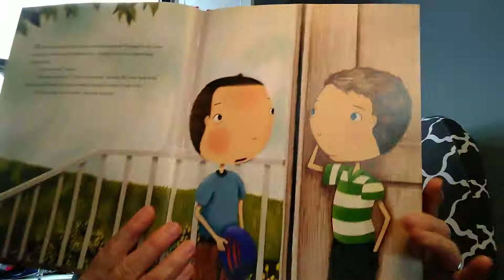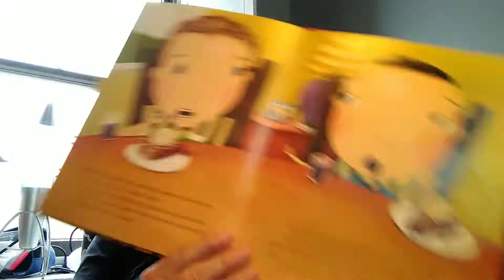Enemy Pie part 2VID 20200325 125826242